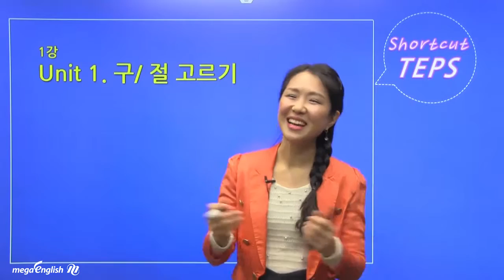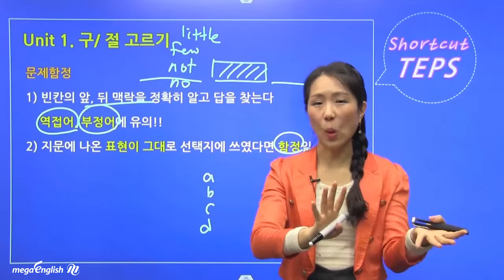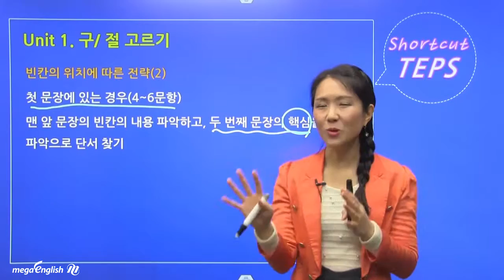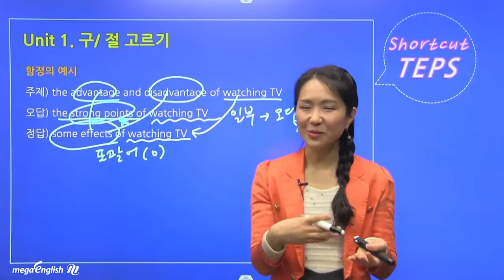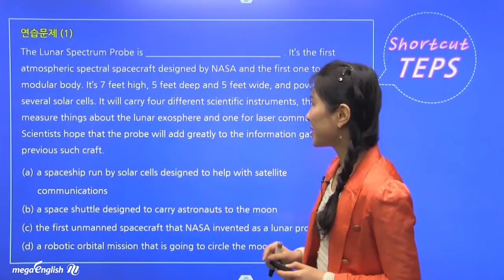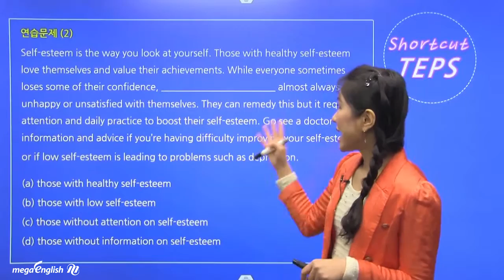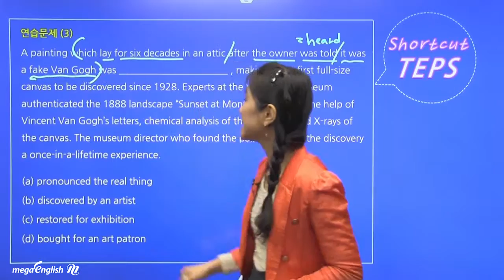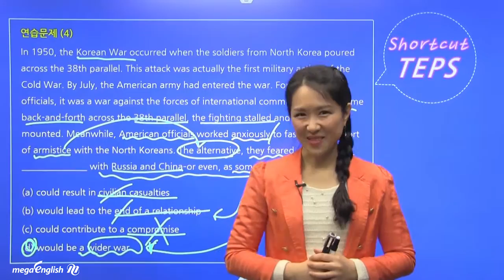[텝스초보인강] Shortcut TEPS 600 독해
텝스 베스트셀러 How to TEPS 실전 600 저자 직강!!